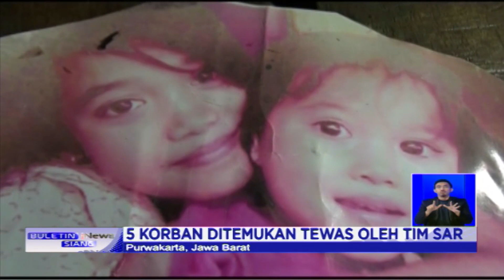Diduga Kelebihan Muatan, Perahu Wisatawan di Purwakarta Terbalik - BIS 02/01